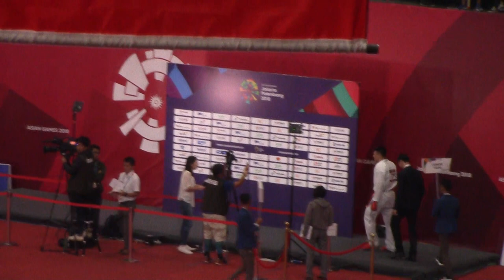18th Asian Games Men's -84kg Wu Chun Wei (台湾国) vs Akhatov Shakhboz (Uzbekistan)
Bronze Medal Fight